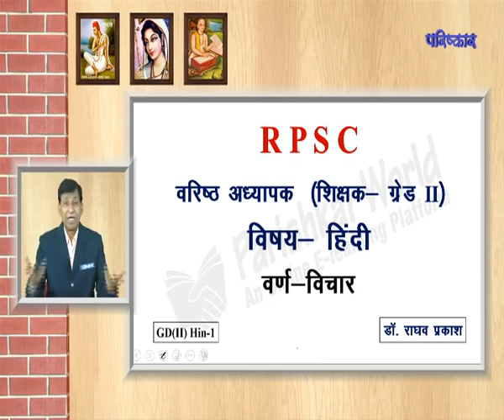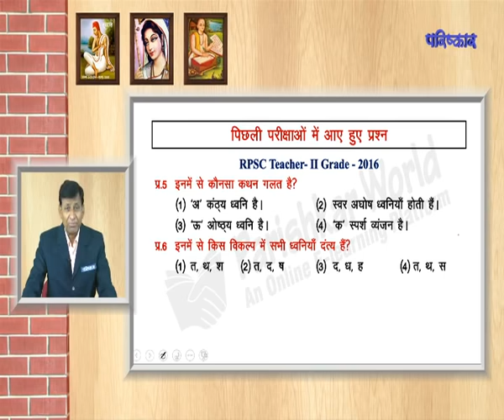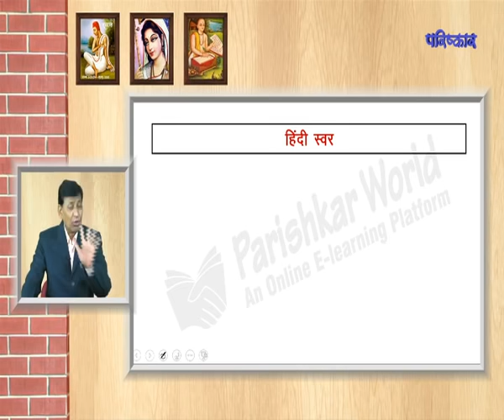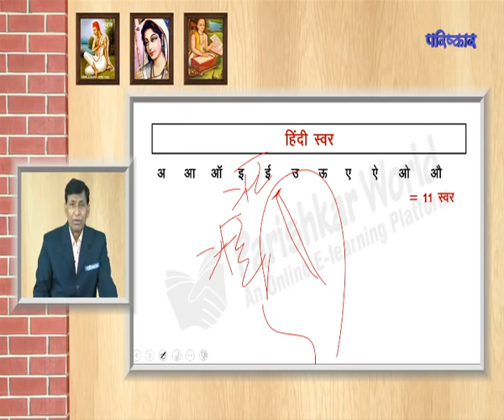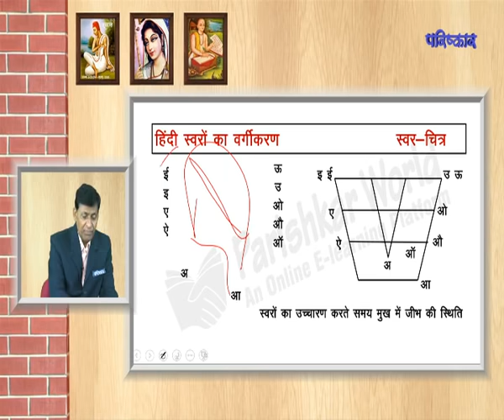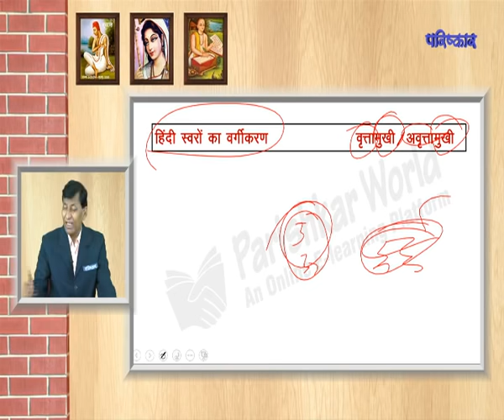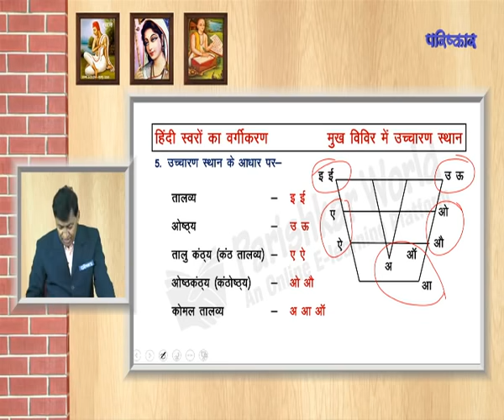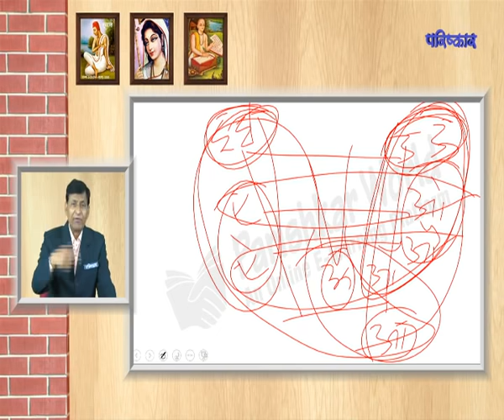Grade II Hindi Online Lecture | हिंदी | Hindi Vyakran | Dr. Raghav Prakash | Parishkar World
We are Presenting Grade- II Hindi online lecture. Parishkar world is a platform to provide you online lecture with quality content.

PARISHKAR World App, YouTube Channel के Links SMS द्वारा प्राप्त करने के लिए Missed Call दें  - 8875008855

00:00 Start
00:01:52 पिछली परीक्षाओ में पूछे गए प्रश्न
00:11:45 वर्ण विचार
00:19:00 हिंदी स्वर
00:30:41 हिंदी स्वरो का वर्गीकरण
01:00:41 हिंदी स्वर
01:03:27 End